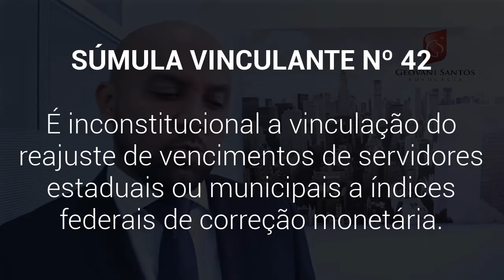Servidores Estaduais e Municipais, índice federal de correção - Súmula Vinculante nº.42 -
- Servidores Estaduais e Municipais, índice federal de correção

É inconstitucional a vinculação do reajuste de vencimentos de servidores estaduais ou municipais a índices federais de correção monetária.

"8. De se ver, pois, que o entendimento prevalecente no Supremo Tribunal Federal é no sentido de que o reajuste automático de vencimentos de servidores públicos, tomando-se como base a variação de indexadores de atualização monetária, como o Índice de Preços ao Consumidor-IPC, desrespeitam a autonomia dos Estados-membros e a vedação constitucional de vinculação, para efeito de remuneração de servidores públicos, nos termos dos arts. 25 e 37, inc. XIII, da Constituição da República, respectivamente." (ADI 285, Relatora Ministra Cármen Lúcia, Tribunal Pleno, julgamento em 4.2.2010, DJe de 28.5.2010)